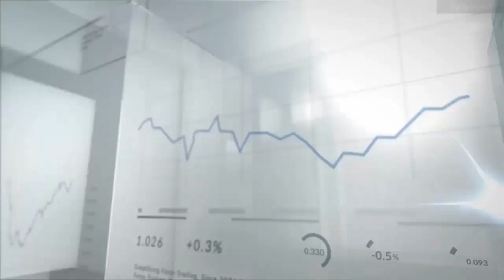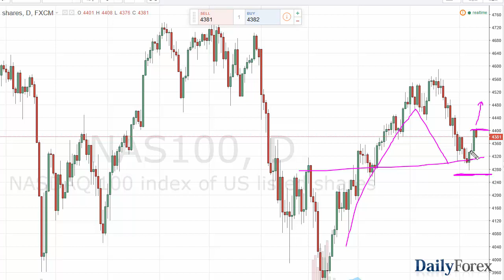SP 500 and NASDAQ 100 Forecast May 12, 2016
The S&P 500 fell during the course of the day on Wednesday, as the 2080 level offered far too much in the way of resistance to go forward. However, I see quite a bit of support all the way down to the 2040 level so it’s only matter of time before get some type of supportive candle that we can start buying. If we get that, I would be a buyer as the market should then reach towards the 2100 level. I believe that the market has more than enough support below to keep from falling into a downtrend, so having said that it’s only a matter time before we build up enough momentum to finally break above the 2100 level.